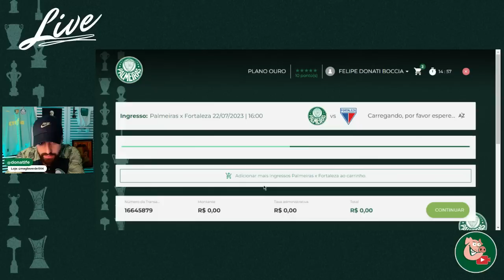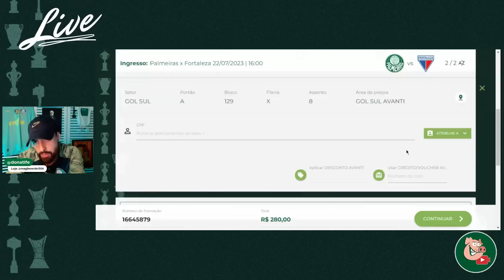BORA SER TROUXA AÍ? 🤡